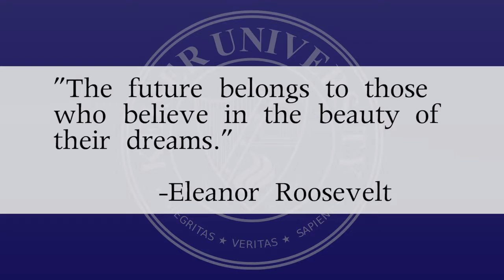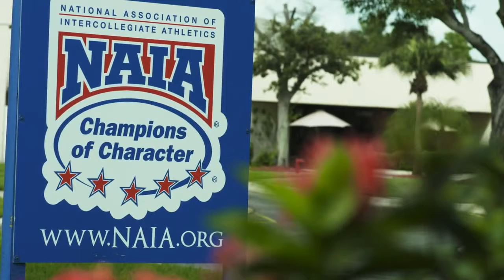Keiser University - Main Campus.